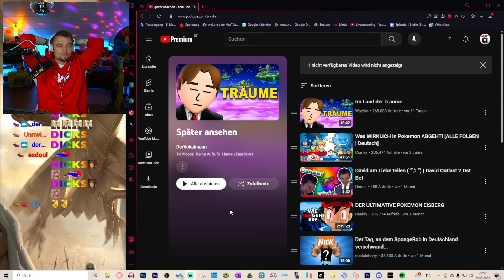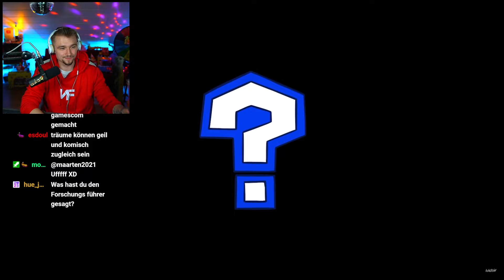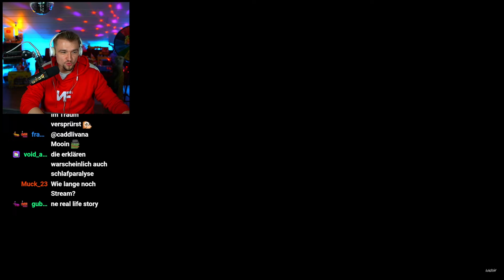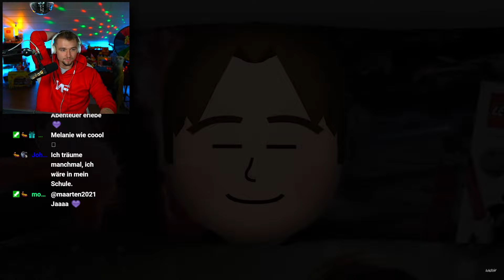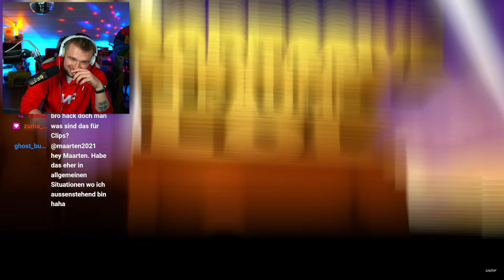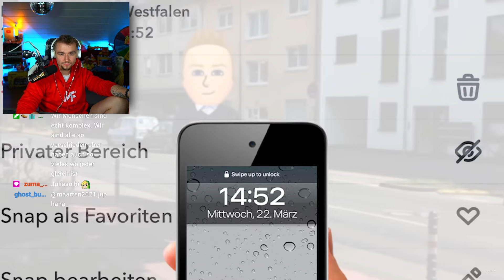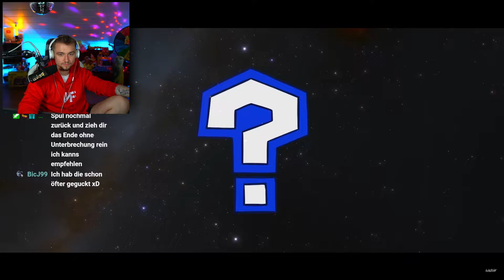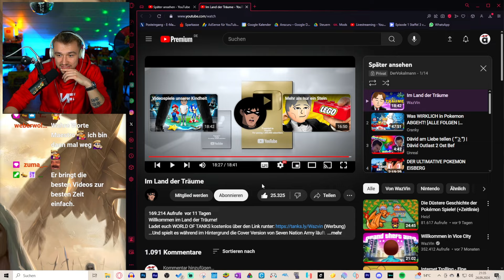Dävids komische TRÄUME... (Wazvin) | Dävid Reaktion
Im Land der TRÄUME... | Dävid Reaktion | Dävid reagiert auf Wazvin / Der Vokalmann Reaktion